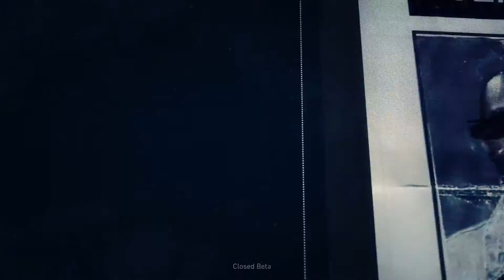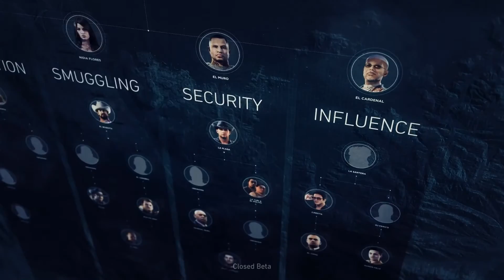WIR TESTEN EXCLUSIV DIE CLOSED BETA / GHOST RECON WILDLANDS / MotionGamingBros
--INFOBOX--

WIR TESTEN EXCLUSIV DIE CLOSED BETA VERSION VON GHOST RECON WILDLANDS!!!

Ich habe mit Hilfe von Johannes aka JAFLP die Closed BETA Version von Ghost Recon Wildlands, des neuen Flaggschiff Spiels aus dem Hause Ubisoft, zur Verfügung gestellt bekommen.
Und natürlich testen wir diese gemeinsam!!!

Das müsst ihr sehen!

LG
Minegameplay90 aka Mats

Darsteller: Mats

Softboxen + Greenscreen:*